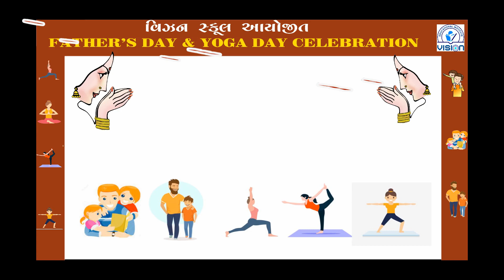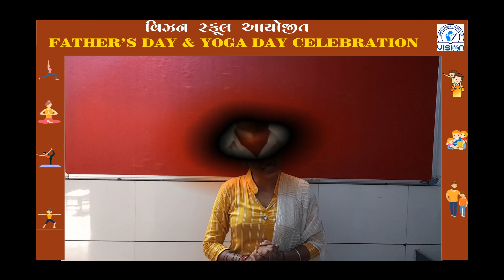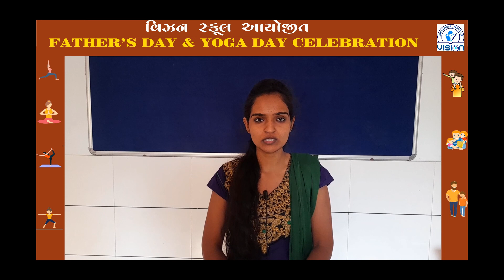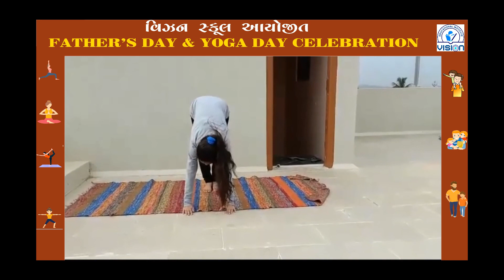Happy Father'S Day & Yoga Day Celebration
સુજ્ઞ વાલીશ્રી
વ્હાલા વિદ્યાર્થી મિત્રો
      વિઝન શાળા દ્વારા ઓનલાઈન શૈક્ષણિક યાત્રામાં શિક્ષણની સાથે સાથે વિશેષ દિવસની ઉજવણીના ભાગ સ્વરૂપે જીવનમાં પિતાનું મહત્વ સમજાવવા માટે અને યોગ વિશે બાળકોને જાગૃત કરાવવા માટે ઓનલાઇન બાલ સભા નું આયોજન કરવામાં આવેલ જે આપ સૌના સહકારથી સુંદર રીતે પૂર્ણ કરી શક્યા છીએ તે બદલ આપ સૌનો ખુબ ખુબ આભાર...